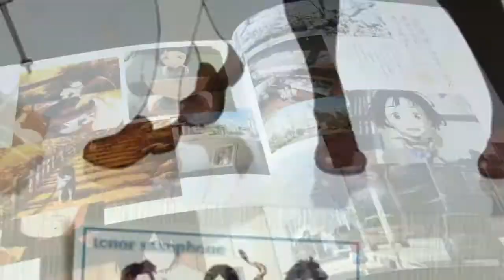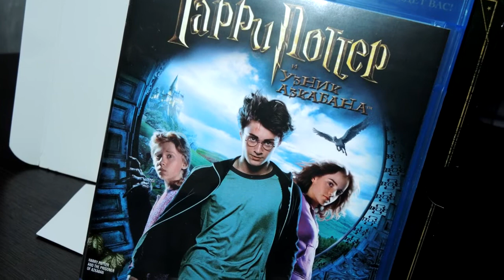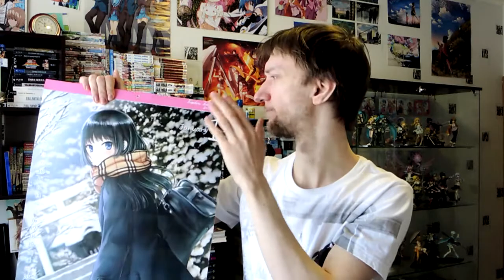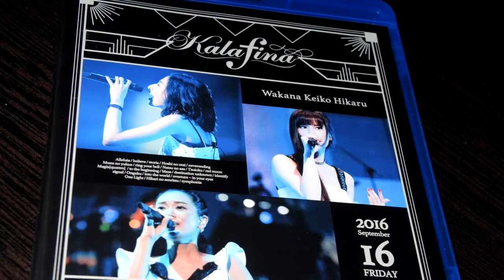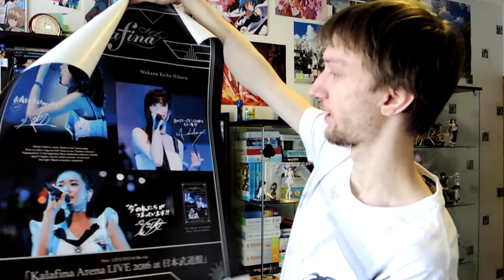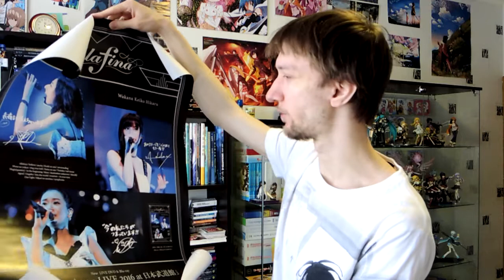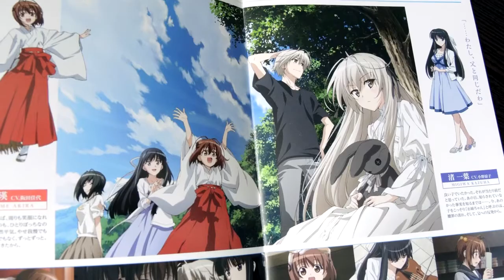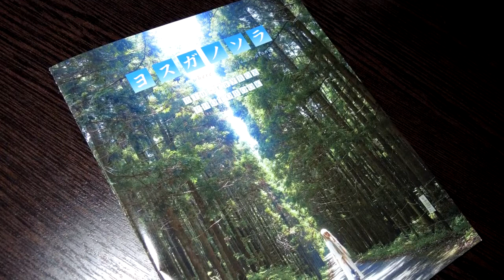RaitoView Unbox #19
Тяжело дыша, я все-таки снял новый выпуск, это надо отметить!